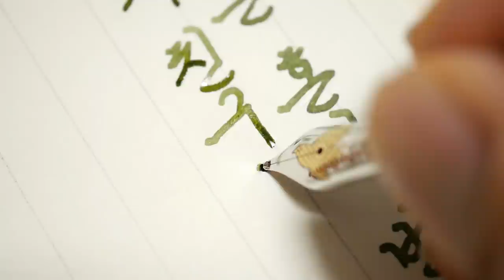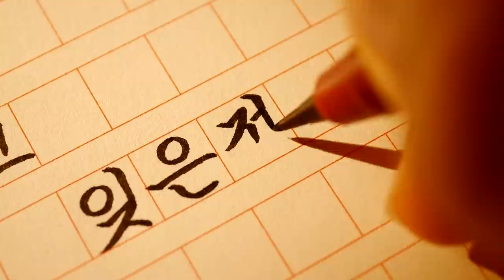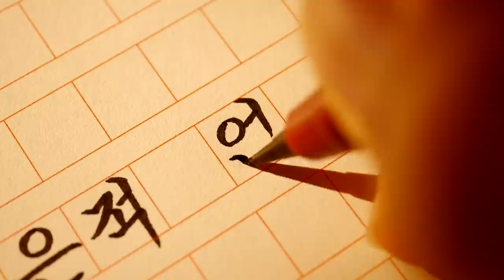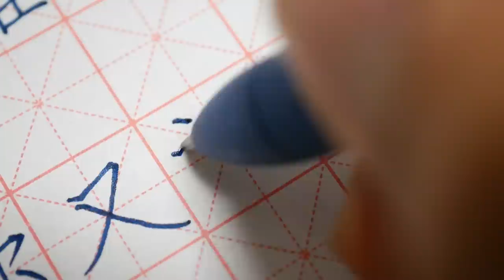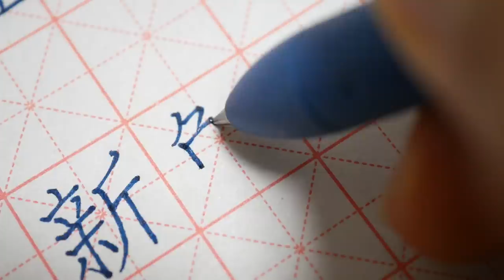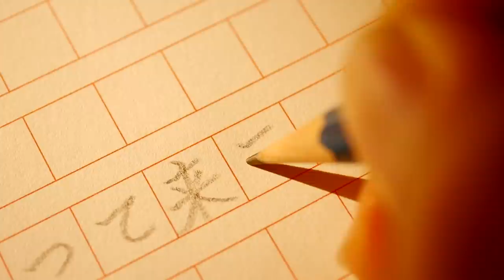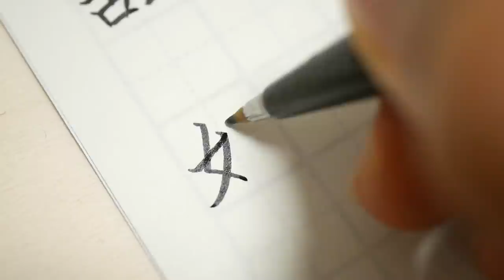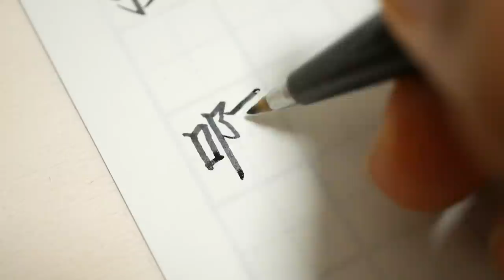ASMR 1시간 동안 글씨만 쓰는 영상